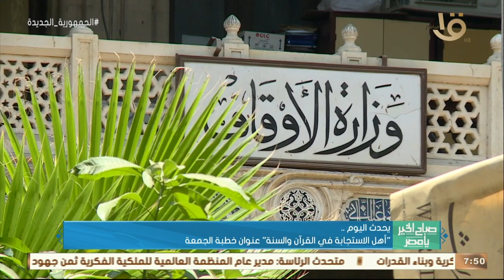صباح الخير يا مصر | "أهل الاستجابة في القرآن والسنة" عنوان خطبة الجمعة.. وأهم أخبار اليوم